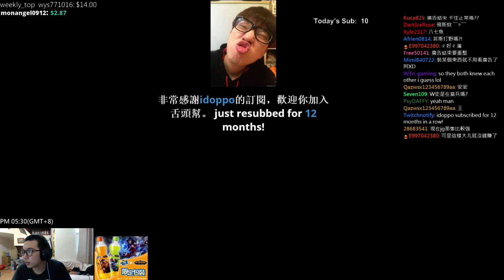【Winds】葛雷夫 [17] 有沒有看過將狗單殺"善"路碰~碰~碰~ 20160426